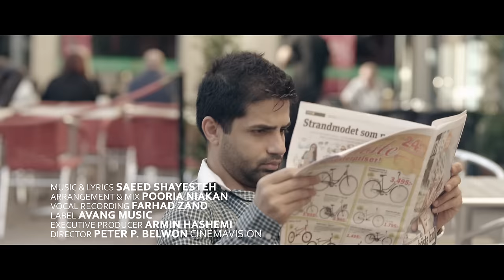Saeed Shayesteh - Delam Havato Kardeh OFFICIAL VIDEO HD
artist: SAEED SHAYESTEH
song: DELAM HAVATO KARDEH
label: AVANG MUSIC
director: PETER P. BELWON
executive producer: ARMIN HASHEMI